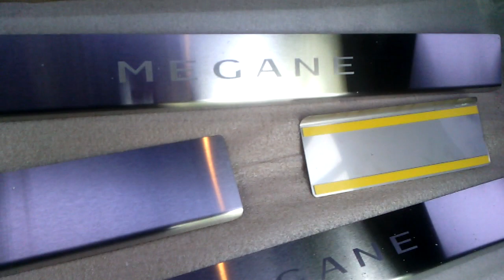Накладки на пороги Renault MEGANE II 5-дверка с 2002-2009 гг. (Standart NataNiko)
Защита на пороги Renault MEGANE II 5-дверка с 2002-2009 гг. (Standart NataNiko). Подробнее